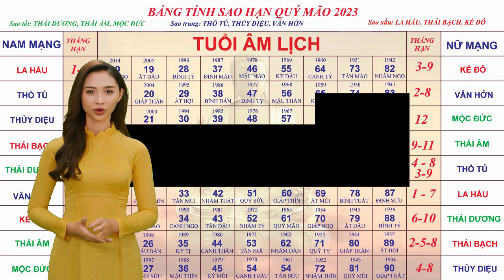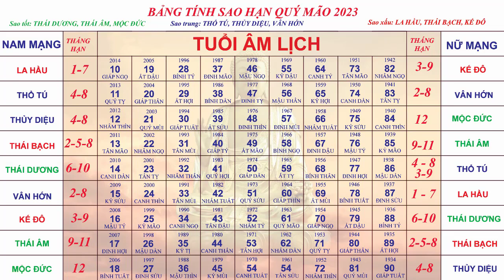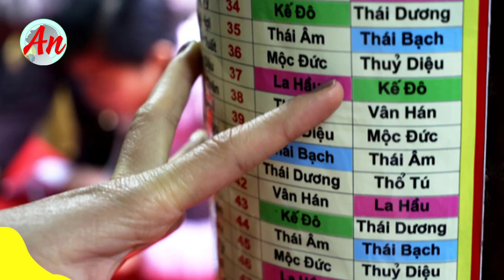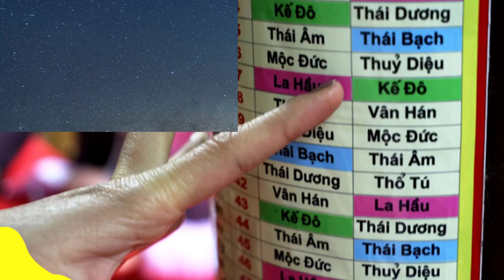Dâng Sao Giải Hạn Đầu Năm Như Thế Nào - Thông Tin Sao Hạn Năm Quý Mão 2023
Dâng Sao Giải Hạn
Các nhà thuật số thời xưa cho rằng rằm tháng giêng là ngày của Thiên quan, nên tại các đền chùa thường làm lễ "Dâng sao giải hạn" đầu năm. Dân gian tin rằng hàng năm mỗi người có một ngôi sao chiếu mệnh, tất cả có 9 ngôi sao, cứ 9 năm lại luân phiên trở lại

Rất mong nhận được sự đóng góp ý kiến của Cô Bác Anh Chị Em  gần xa để Phong Thủy Tâm An có thể đưa ra những video chất lượng hơn . Nếu thấy giá trị hãy chia sẻ video này tới tất cả mọi người.